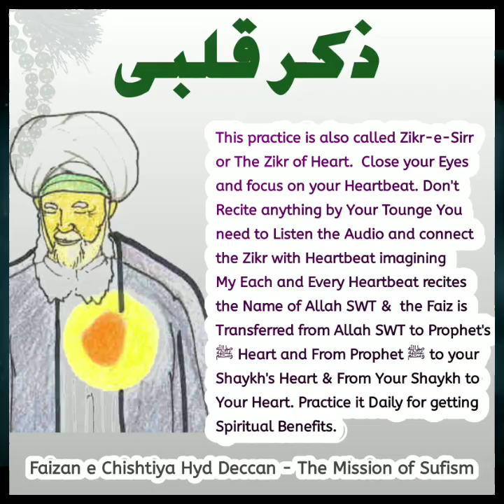Audio for Zikre Qalbi : Zikrullah 💖 Allah Allah Allah Allah 💖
Zⁱᵏʳᵉ Qᵃˡᵇⁱ 💖

ᴬᵖⁿᵉ Qᵃˡᵇ ᵏᵒ ᴬˡˡᵃʰ ᵏ ᶻⁱᵏʳ ᵏ ᶻᵃʳⁱʸᵉ ᶻⁱⁿᵈᵃ ᴷᵃʳᵉⁱⁿ. ˢᵘˡᵗᵃⁿ ᴮᵃʰᵘ ᶠᵃʳᵐᵃᵗᵉⁱⁿ ʰᵃⁱ ᴷ ᴵⁿˢᵃⁿ ᵏ ᴰⁱˡ ᵏ ᴳⁱʳᵈ ʲᵒ ᴶᵃᵃˡᵉⁱⁿ ʰᵃⁱ ᵂᵒ ᵖᵃʰᵃᵈᵒ ˢᵉ ᵇʰⁱ ᶻʸᵃᵈᵃ ˢᵃᵏʰᵗ ʰᵃⁱ. ᴬᵘʳ ˢᵃᵏʰᵗ ᵈⁱˡ ʰⁱ ᴬˡˡᵃʰ ˢᵉ ᴰᵒᵒʳ ʰᵒᵗᵉ ʰᵃⁱ.

Qᵘʳᵇᵉ ᴵˡᵃʰⁱ ᴴᵃᵃˢⁱˡ ᵏᵃʳⁿᵉ ᵏ ᴸⁱʸᵉ ᶻⁱᵏʳᵉ Qᵃˡᵇ ᵏᵃᵐ ˢᵉ ᵏᵃᵐ ⁴⁰ ˢᵃᵃˡ ᵗᵃᵏ ᴹᵘˢᵃˡˢᵃˡ ᴿᵒᶻᵃⁿᵃ ᴮⁱˡᵃ ᴺᵃᵍʰᵃ ¹ ᵍʰᵃⁿᵗᵃ, ⁵ ⁿᵃᵐᵃᶻᵒ ᵏⁱ ᵖᵃᵇᵃⁿᵈⁱ ᵃᵘʳ ᴬqˡᵉ ʰᵃˡᵃᵃˡ ᵏ ᵉʰᵗᵉᵐᵃᵐ  ᵏ ˢᵃᵃᵗʰ ᵏᵃʳⁿᵃ ᶜʰᵃʰⁱʸᵉ. ᴬᵍᵃʳ ᵏᵒⁱ ʸᵉ ᶻⁱᵏʳ ˢʰᵘʳᵘ ᵏᵃʳᵉᵍᵃ ᵗᵒ ᵃᵖⁿⁱ ᶻⁱⁿᵈᵃᵍᵉᵉ ᵐᵉ ᵏʰᵘᵈᵃ ᵏⁱ ᴷʰᵘᵈʳᵃᵗ ᵏ ᴴᵃⁱʳᵃᵗ ᴬⁿᵍᵉᶻ ᴷᵃʳⁱˢʰᵐᵒ ᵏᵃ ᴹᵘˢʰᵃʰᵉᵈᵈᵃᵗ  ᵈᵉᵏʰᵉᵍᵃ. ᴶᵒ ᵇʰⁱ ᵏⁱˢⁱ ᴿᵘʰᵃⁿⁱ ˢⁱˡˢⁱˡᵒ ˢᵉ ᵂᵃᵇᵃˢᵗᵃ ʰᵃⁱ ʷᵒ ᶻᵃʳᵒᵒʳ ⁱˢ ᶻⁱᵏʳ ᵏᵒ ᴬᵖⁿᵉ ᴹᵃᵐᵘˡᵃᵃᵗ me ᴿᵃᵏʰᵉⁱⁿ.

Tareeqah : Apni aankho ko band karlein aur Earphone lagakar Audio sune aur ye tasawwur karein mere Dil ki har Dhadkan Allah ka zikr kar rahi hai aur Faizaan Allah tala se  Huzoor ﷺ k Qalbe Mubarak par aur Huzoor ﷺ se Shaykh k Qalb par aur Shaykh se mere Qalb par utar raha hai.